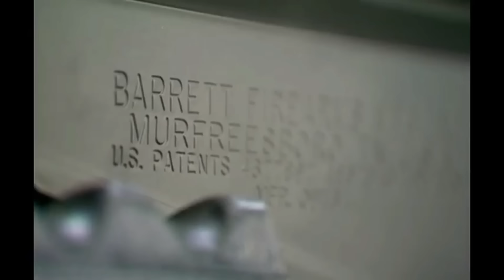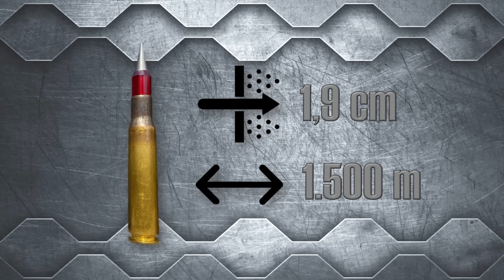¡El TERROR de los yihadistas!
En este vídeo hablaremos del rifle Barrett del calibre 50 un arma concebida por un civil, que sin embargo es capaz de atravesar la coraza de un blindado BMP y utilizar munición AP y de alto explosivo.